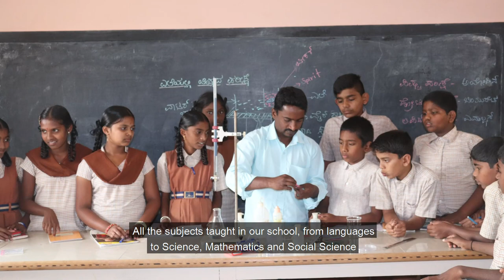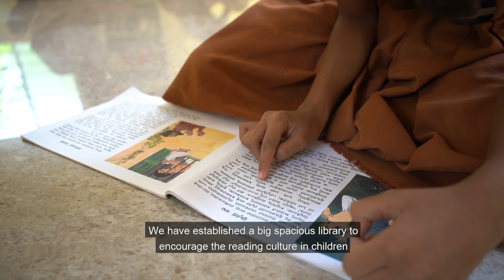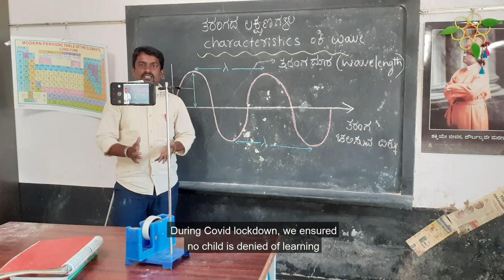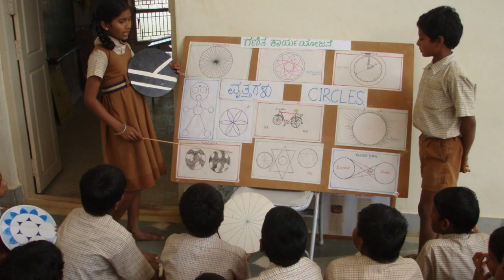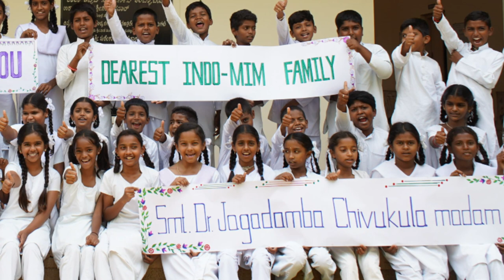Deenabandhu School - 10th year of support from Indo-MIM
Deenabandhu Primary and High school, run by Deenabandhu Trust, Chamarajanagara, Karnataka is working for children from under-privileged families. The school is entirely funded by Indo-MIM, Bangalore